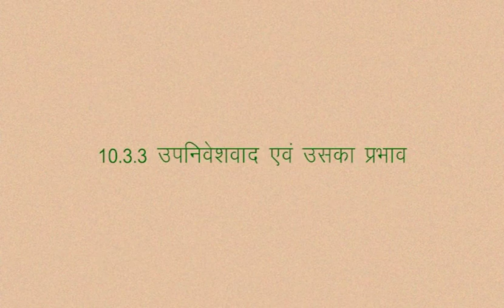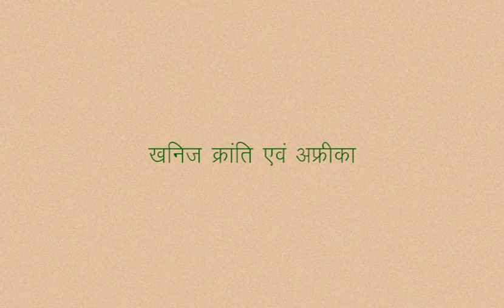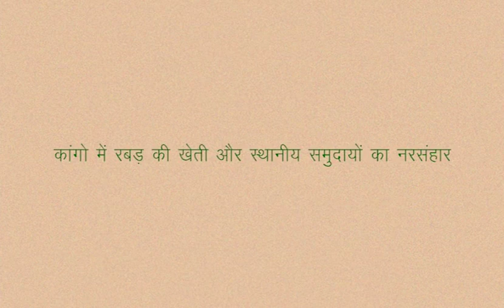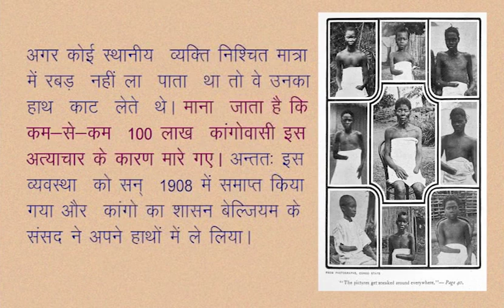CLASS 9th SOCIAL SCIENCE | CHAPTER 10 COLONIALISM